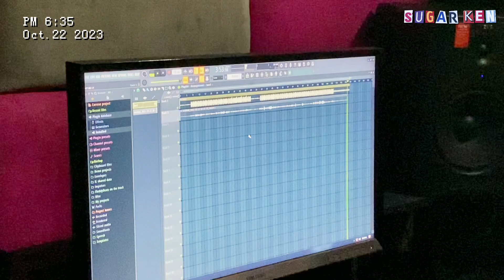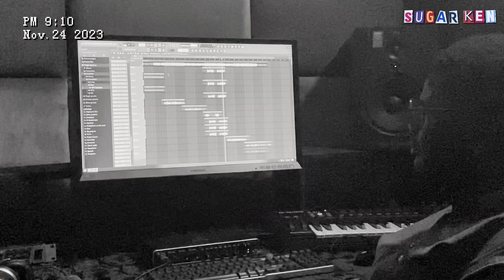[SUGAR KÆN] : Studio Sessions for SWEET SEL 🩷💜